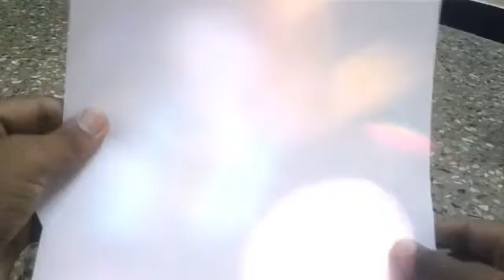Origami paper log